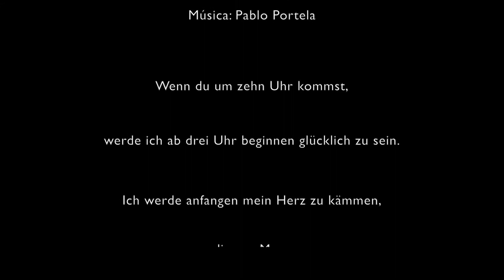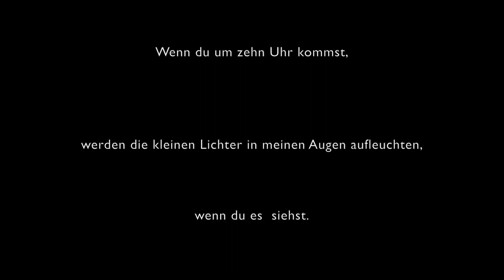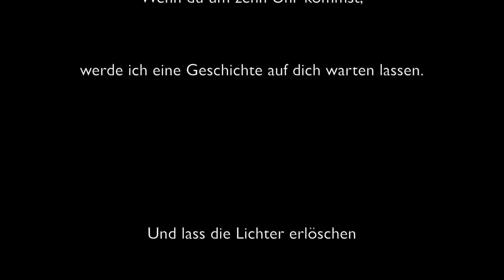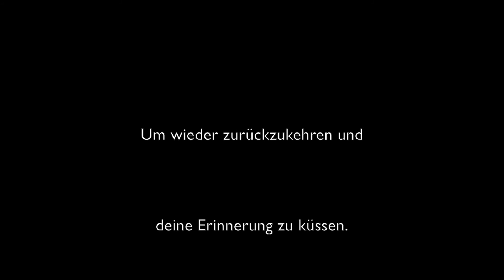6 El principito y la dama de los cuentos Pablo Portela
CD: El circo de la vida
6 El principito y la dama de los cuentos

Texte Übersetzung:
FINJA GÖTTSCHE

Musicians:

Marcel Krömker: Acoustic Bass
Martin Cruz: Drums ( @Martincruzdrums )
Finja Göttsche: Trumpet
Laura Corallini: Voice
Daniel “Tatita” Marquez : Candombe Percusion
Pablo García: Spanish Guitar
Daniel Pacitti: Bandoneon
Ulrike DInter: Violin
Rafael Antognazza: Chor Leiter / Voice

Pablo Portela: Composition, Arrengements, Voice, Piano, Keyboards, Electric Guitar, Electric Bass, Flute, Sound technic and Mixing. Instagram: Pablo_Portela_Music Facebook: Pablo Portela